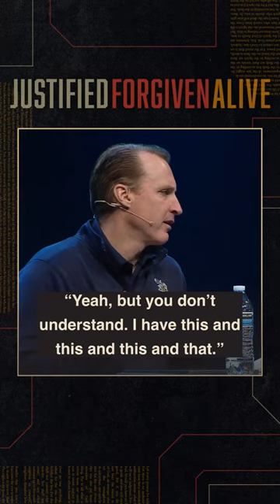By the power of the Spirit, put it to death! 🙌